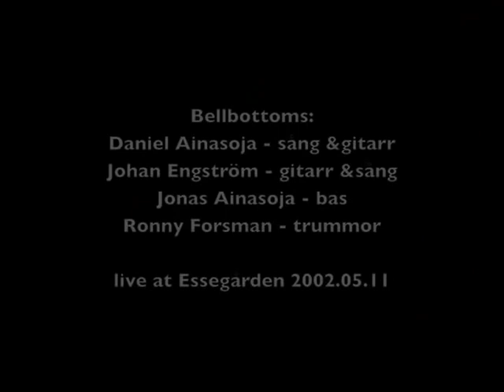Bellbottoms - Get on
Bellbottoms performing a cover by The Hurriganes in Essegården 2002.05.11.
Daniel Ainasoja: vocals & guitar
Johan Engström: guitar & vocals
Jonas Ainasoja: Bass
Ronny Forsman: drums